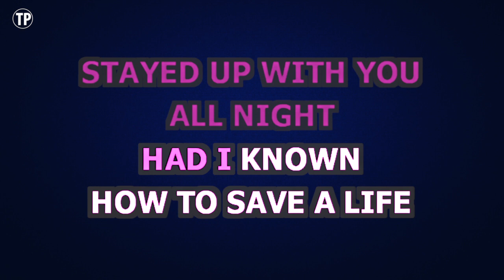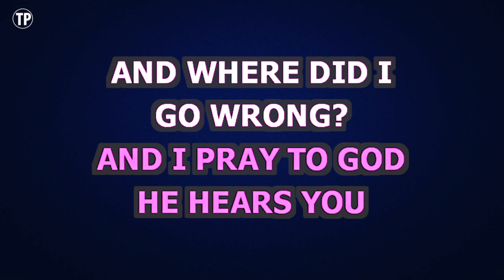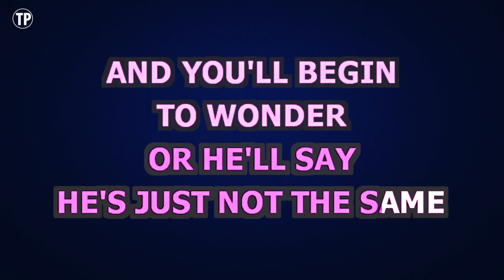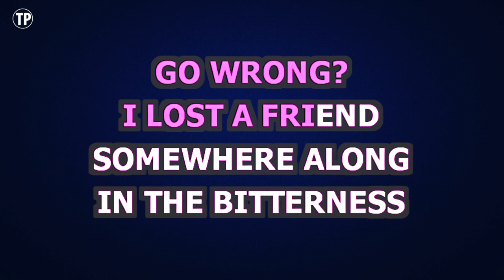The Fray - How To Save A Life | Karaoke Lower Key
Enjoy singing along with this Karaoke Version of How To Save A Life as made famous by The Fray. (Lower Key Version)

How To Save A Life is a song originally recorded by The Fray. This version of the song has been fully re-recorded and re-arranged by Miguel Galguera

Release Notes:
· Tempo: 122 BPM
· Songwriters: ISAAC EDWARD SLADE, JOSEPH A. KING
· Publishers: EMI APRIL MUSIC INC, AARON EDWARDS PUBLISHING